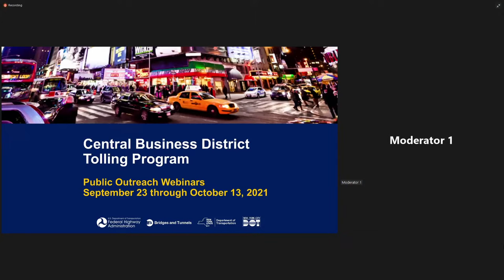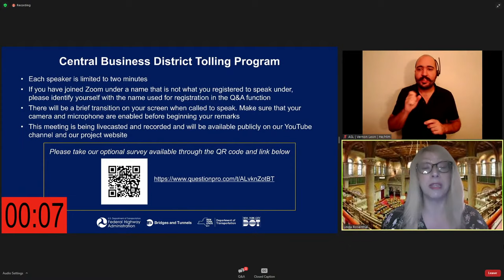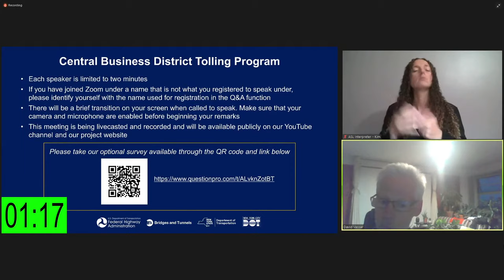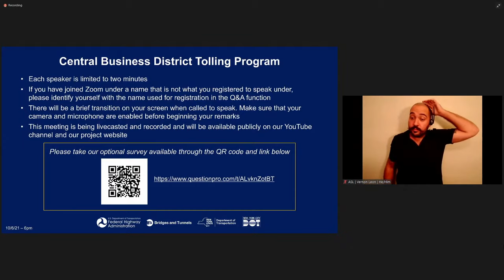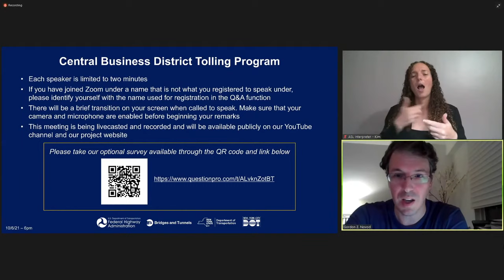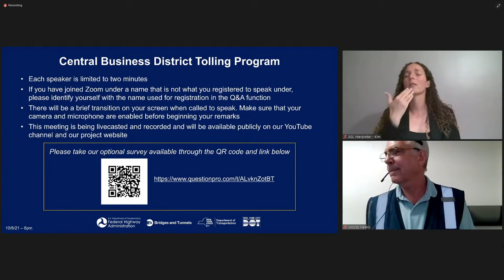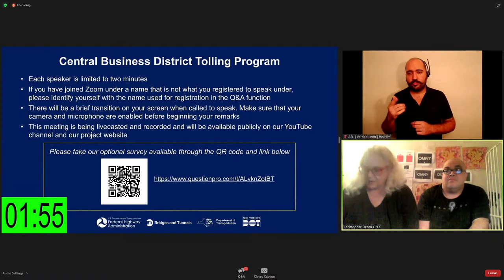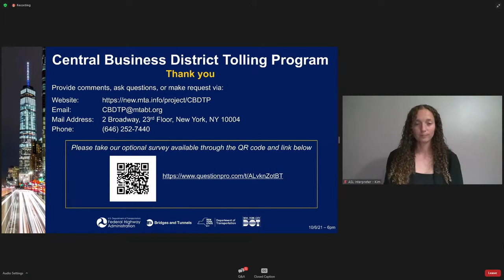CBDTP - Manhattan Outside CBD Public Meeting - 10/6/2021